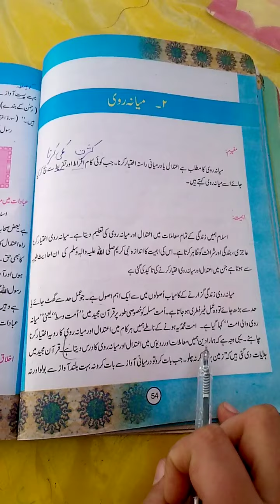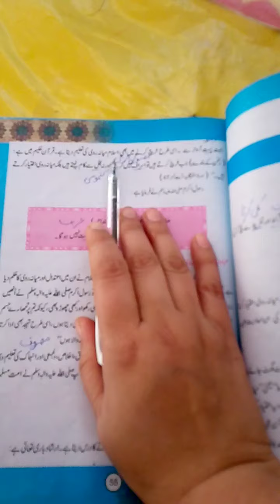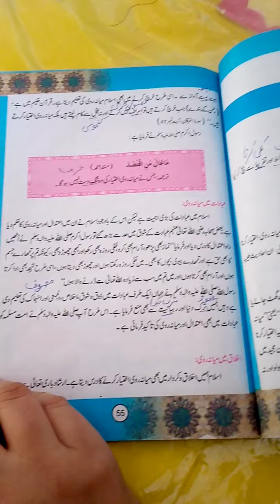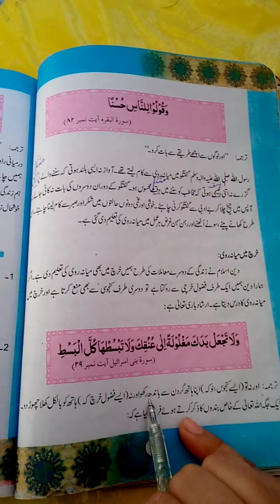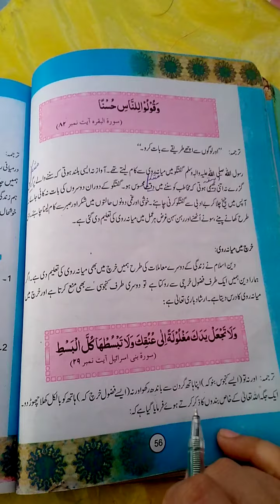VII Islamiyat Date 10-12-20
Meyana rawi